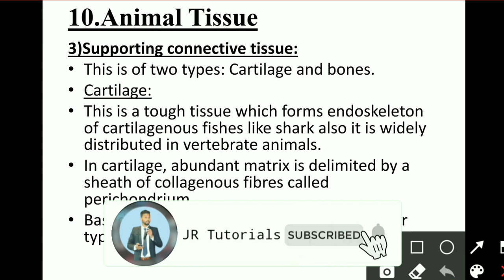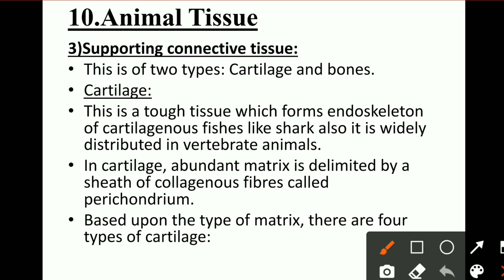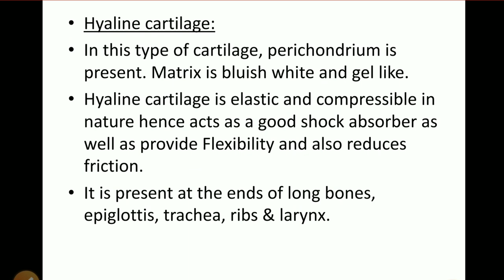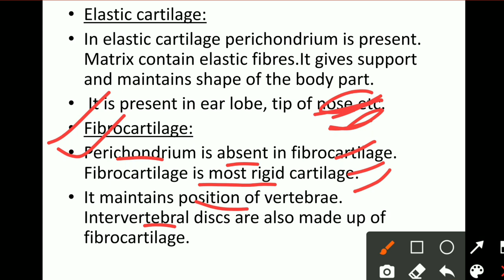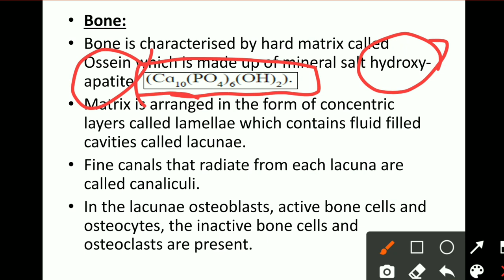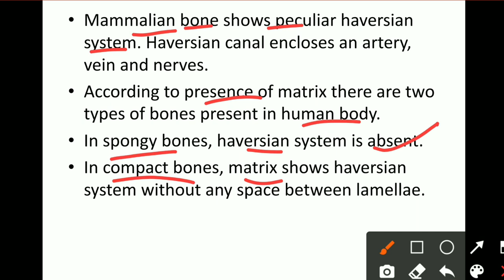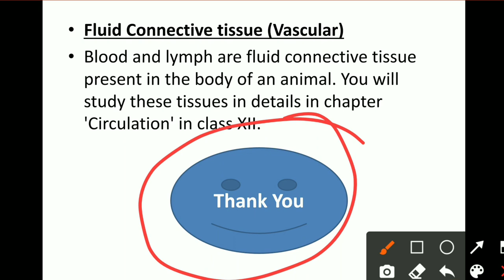11th Biology | Chapter 10 | Animal Tissue| Lecture 3 | maharashtra board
Hi Everyone.
In this video You will get the lecture videos of 11th Biology Animal Tissue Chapter No 10   lecture  3  by Rahul sir Maharashtra board.